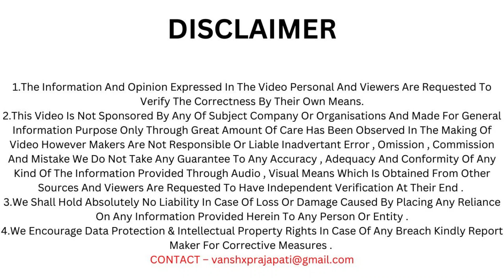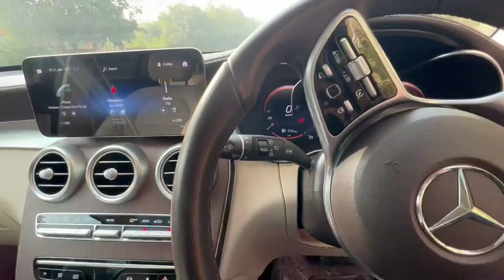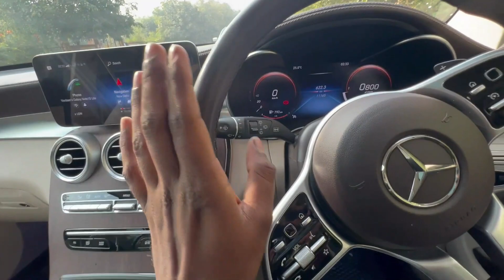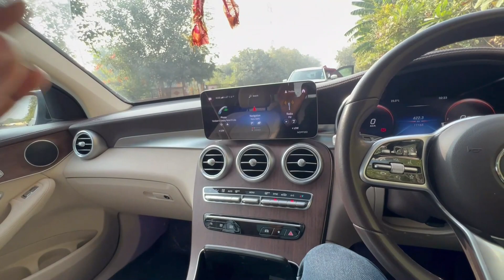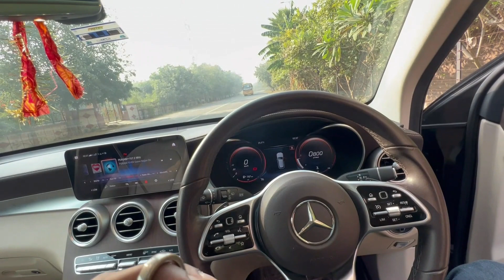MERCEDES GLC DIESEL - TOP 5 PROBLEMS IN MERCEDES GLC 220d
IN THIS VIDEO I HAVE SHOWN TOP 5 PROBLEMS / NEGATIVES OF MERCEDES GLC 220d I HOPE YOU WOULD FIND THIS VIDEO USEFULL AND INFORMATIVE .
THANKYOU GUYS